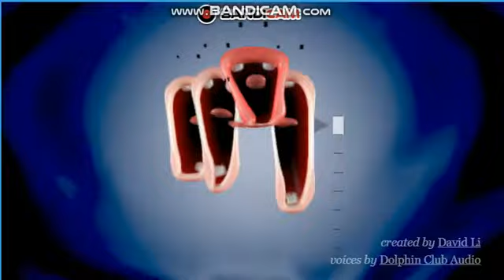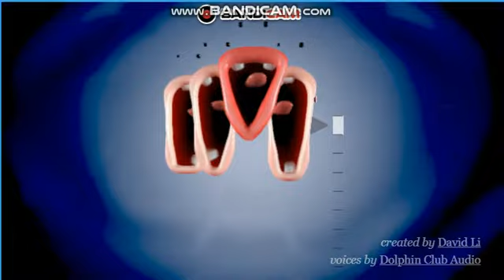pull open to sing la gggggggggggggggggg vocoded